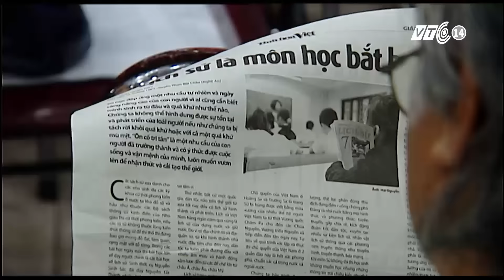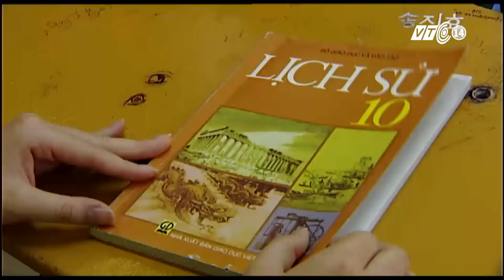(VTC14)_Hãy để lịch sử là môn học độc lập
(VTC14) - Liên quan đến dự thảo của Bộ giáo dục đào tạo về việc tích hợp môn lịch sử với môn Giáo dục công dân và An ninh quốc phòng thành môn mới là công dân với Tổ quốc, nhiều chuyên gia cũng như giáo viên dạy lịch sử của các trường phổ thông đã bày tỏ quan điểm phản đối một cách thẳng thắn vì lo ngại nếu tích hợp sẽ dẫn đến lịch sử dân tộc dần bị giới trẻ lãng quên.